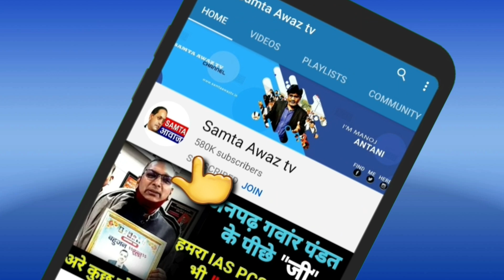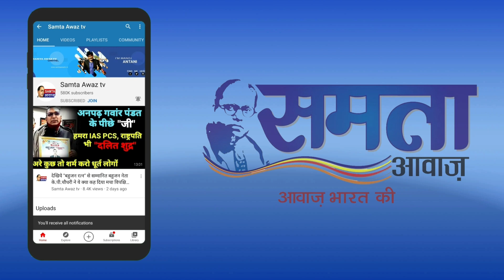बाबा साहेब थे इसलिए आज हम हे